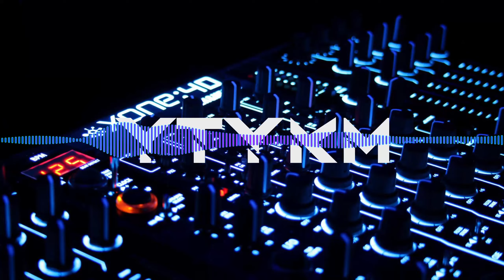CamelPhat & Josh Gigante - Lost in a Moment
YOU THINK YOU KNOW MUSIC | YTYKM

Welcome music lovers and audiophiles. Every single track in this channel is personally hand picked by me or uploaded upon request.
All files are from a minimum of 320kbps / FLAC source.

God Bless.

Yours,
You Think You Know Music